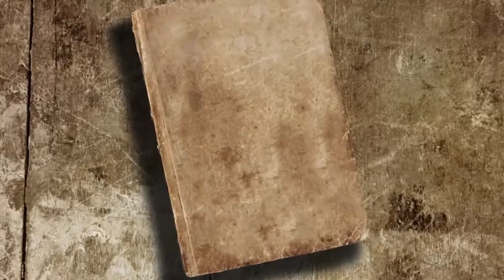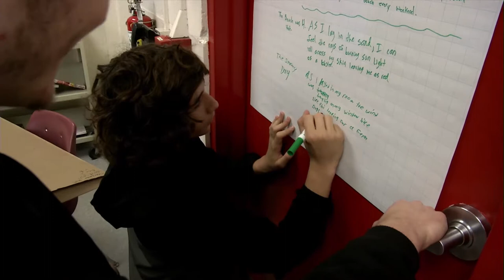FSA Exam Pilot Program at Clearwater High School LITEROCITY NOVEMBER 2018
In the November edition of Literocity, we visit Clearwater High School and learn about a pilot program designed to help students on the FSA Exams.